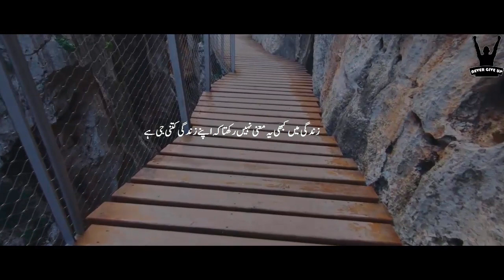WHEN YOU LOSE ALL HOPE - Powerful Motivational Video Speech In Urdu - 2020 Motivation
We provide you best powerful life changing motivational video for students inspirational speeches in Urdu, we makes video on daily motivation, self-help, personality development time management and how to get success in personal life, how to be successful in career, change belief system how to focus on your goal? Our videos bring new energy of life .success always connected with failures if you don't have failures in life you are not going towards yours destination, best motivational videos in Urdu only on next level motivation.

✭ If you want more best motivational videos in Urdu don't forget to subscribe our best motivational videos channel chain of knowledge next level Urdu motivation.This will be very beneficial for you.